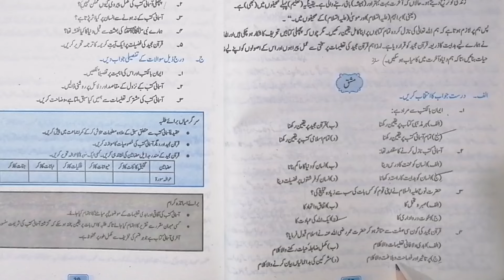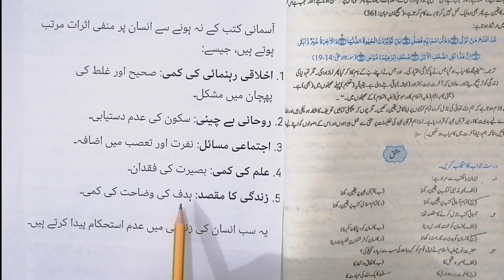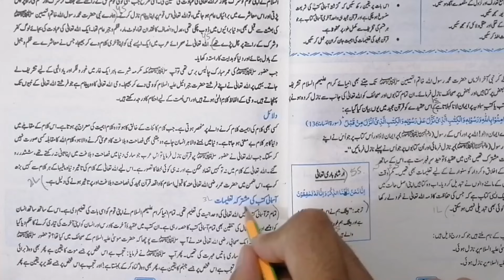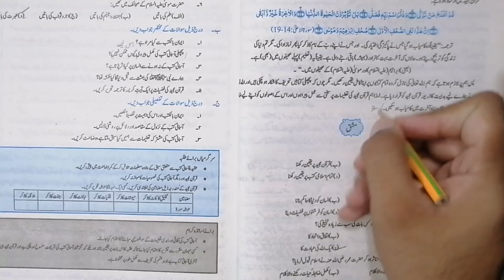Class 11 Islamiat New Book NBF 2024 Chapter 7 Qutab e Samavia Par Imaan|MCQS,SHORT AND LONG COMPLETE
This video is about Class 11 Islamiat New Book NBF 2024. This book is based on National Curriculum 2024.

Class 11 Islamiat New Book NBF 2024 Chapter 7 Qutab e Samavia Par Imaan||Federal Board Exercise Maths Tactics Academy